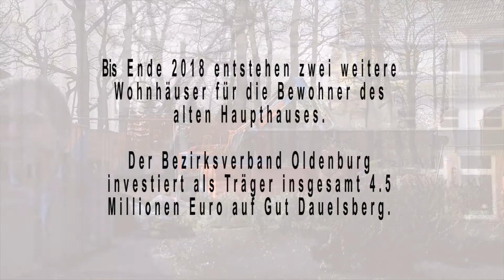Abriss historisches Haupthaus auf Gut Dauelsberg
Schweres Gerät auf Gut Dauelsberg: Ein großer Bagger frisst sich Stück für Stück durch das historische Haupthaus von 1884. Es wird jetzt abgerissen, um Platz für zwei Neubauten für die Bewohner der Eingliederungshilfe zu schaffen. „Über 10.000 Menschen haben hier seit 1884 ein Zuhause gefunden. Dass es jetzt verschwindet, macht uns natürlich wehmütig“, sagt Helmut Blauth, Einrichtungsleiter auf Gut Dauelsberg. „Eine Sanierung des historischen Haupthauses ist nicht möglich. Energetisch entspricht das abgängige Gebäude in keiner Weise den heutigen Anforderungen, sowohl die Haustechnik als auch die Dämmung sind in weiten Teilen abgängig bzw. nicht vorhanden.“, so Frank Diekhoff, Geschäftsführer des Bezirksverbandes Oldenburg (BVO), der die Einrichtung betreibt. An der Stelle des alten Haupthauses entstehen insgesamt drei Neubauten für die Eingliederungshilfe auf Gut Dauelsberg. Für die Zeit der Bauarbeiten sind die Bewohner des alten Haupthauses in das erste bereits fertiggestellte „Haus 1“, sowie in dem neuen Erweiterungsbau der stationären Pflege gezogen. Eine Fertigstellung der beiden Neubauten ist für Ende 2018 geplant. Dann bieten die drei neu entstandenen Häuser der Eingliederungshilfe 52 Menschen ein neues Zuhause (jetzt 47 Plätze). In der stationären Pflege erhöht sich mit dem Umzug Ende 2018 die Zahl der Pflegeplätze von 25 auf 35. Insgesamt investiert der BVO in den Standort Gut Dauelsberg rund 4,5 Millionen Euro.